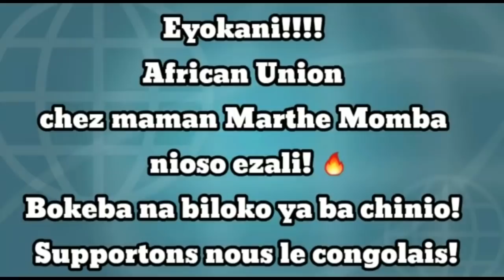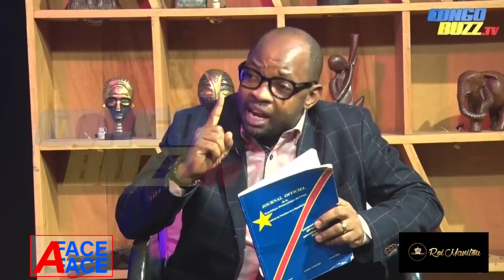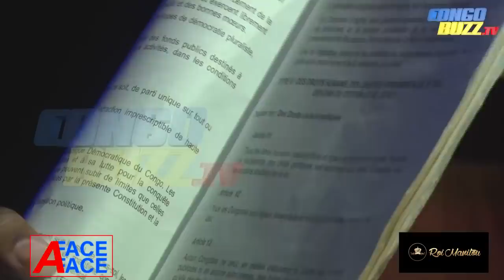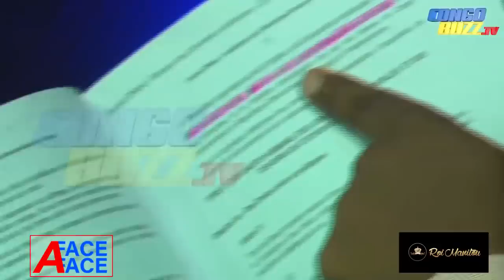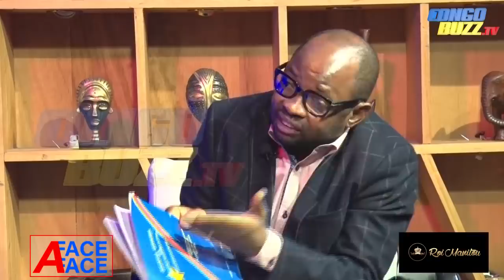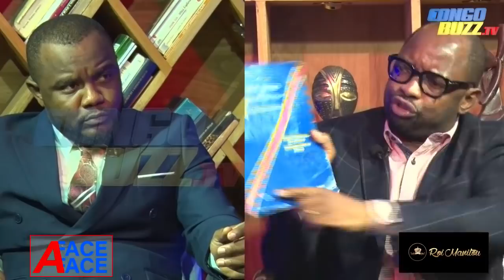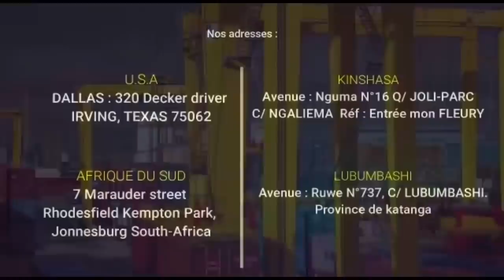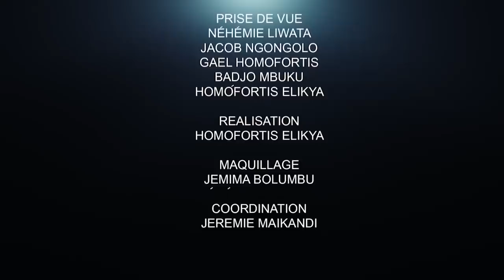VOICI POURQUOI KATUMBI NE SERA PAS PRÉSIDENT : PREUVE À L'APPUI. AVEC MAÎTRE EDDY KANTABILENGA